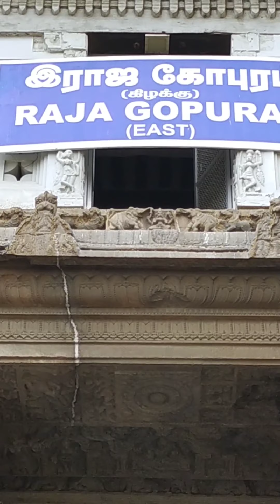Lord Shiva Temple view @Tiruvannamalai | Tamilnadu | India 🇮🇳